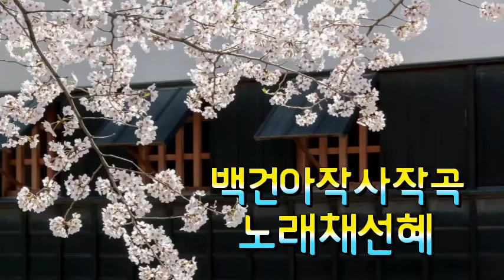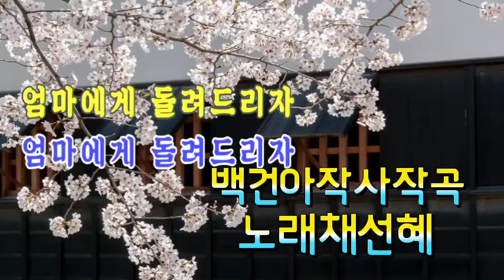엄마한테잘하자 백건아 커버곡 5월은가정의달 부모님께잘해요 1000곡도전111번째곡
행복이 건강이 웃음이가득한 주말이 되시기를~❤❤❤사랑해요~❤❤❤